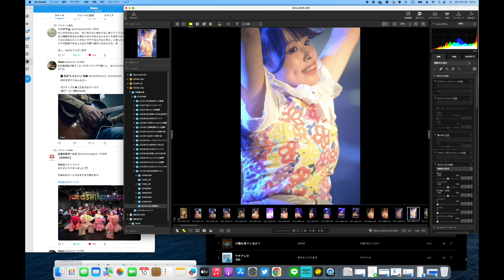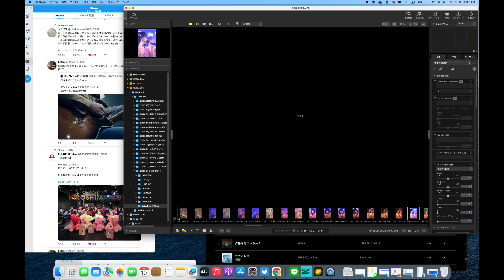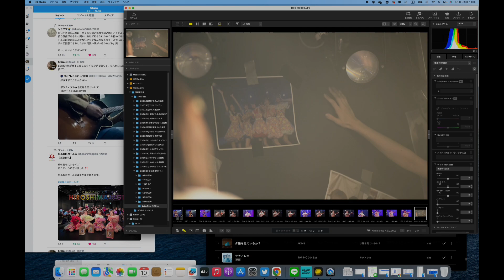広島8区ガールズ・現体制ラストライブの写真編集